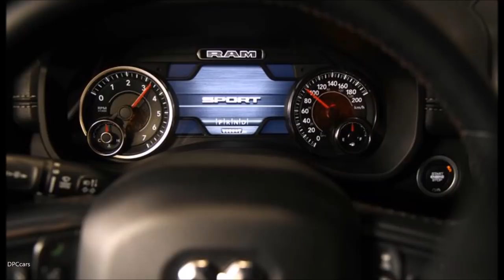2019 Ram 1500 Sport Explained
Ram Truck unveiled the all-new and exclusive-to-Canada 2019 Ram 1500 Sport. Debuting during media day of the Canadian International Autoshow, Ram 1500 Sport is designed specifically for Canadian truck buyers, who have made the ‘Sport’ trim the country’s most popular Ram light-duty model. The all-new Ram Sport features unique exterior design cues, interior treatments and custom options.

“The all-new 2019 Ram 1500 is the strongest, most technological and most capable light-duty truck we have ever built. But we didn’t stop there,” said Reid Bigland, President and CEO, FCA Canada. “We sold over 100,000 Ram products in Canada last year and we pride ourselves on knowing our customers and listening to their needs. That’s why the all-new 2019 Ram 1500 Sport is being built exclusively for the Canadian market and why we are confident our truck owners will embrace the unique style and capability it offers.”

The 2019 Ram 1500 Sport is distinguished foremost by its monochromatic exterior, available in nine colours and set off by a black billet bar grille with R-A-M lettering. The all-new, standard bi-LED headlamps wear black internal bezels and are complemented by LED signature daytime running lamps and LED fog lamps. The hood badging and side window surrounds are also blacked-out. An optional Sport hood is available for customers who crave a more aggressive look.

The 2019 Ram 1500 Sport rides on standard black 20-inch aluminum wheels, with optional 22-inch ‘Black Noise’ alloys (available for the first time on 4x4 models). The all-new, dampened aluminum tailgate with integrated spoiler features black badging, plus the new, chiseled all-black Ram’s head logo and a ‘Sport’ badge - reserved exclusively for the Canadian marketplace. An integrated dual exhaust completes the pickup truck’s “Canada-only” look.

The 5.7-litre HEMI V-8 is standard on Ram 1500 Sport. It combines the muscle of 395 horsepower and 410 lb-ft of torque with performance-enhancing and fuel-saving technologies that include variable valve timing and cylinder deactivation.

A new generation of TorqueFlite eight-speed automatic transmission is standard and includes more than 40 individual shift maps to optimize fuel economy, performance and drivability. The 2019 Ram 1500 Sport is offered as a 4x2 or 4x4 with an on-demand transfer case with four operating ranges: Auto, 2HI, 4HI and 4LO. The Auto range optimizes the distribution of torque based on vehicle driving conditions, without driver intervention.

Offered as either a Quad or Crew Cab, the Sport model wears a unique all-new Ram 1500 interior. The all-black cabin with black headliner features an exclusive combination of trim touches, including satin light black chrome highlights, real metal trim and a diamond plate-look on the centre stack borrowed from Ram Rebel. The instrument panel and cluster brow are soft-wrapped and features Diesel grey French accent stitching. The closed upper glove box wears a unique ‘Sport’ badge.

Unique to Canada are power heated sport cloth/premium vinyl seats with a special ‘hex’ insert mesh fabric. Optional leather heated and ventilated seats also feature a unique technical embossed texture reserved only for Canada. The 2019 Ram 1500 Sport comes standard with power adjustable pedals, CD player, heated steering wheel and much more. Every Sport comes standard with Ram 1500’s new reconfigurable console with space for a 15-inch laptop or hanging files, sliding front cupholders, fixed rear cupholders and large storage bins. A dual-pane sunroof is available on Crew Cab models, which also offer a reclining rear seat and a flat rear floor, plus 12.7 cm (5 inch) larger in-floor Ram bins that can accommodate a 4-inch drop hitch.

The newest generation of the award-winning 8.4-inch Uconnect touchscreen is standard on the 2019 Ram 1500 Sport, with features including Apple CarPlay and Android Auto. The standard 7-inch reconfigurable in-cluster display not only features a unique start-up screen with the “Sport” logo, but also deep-diving information, including fuel economy, trailer braking and status on the available air suspension.

The 2019 Ram 1500 Sport offers over 100 standard and available safety and security features, including standard ParkView back-up camera, push-button start, tire fill alert and a comprehensive electronic stability control system that includes brake assist, hill start assist, rainy day braking, ready alert braking, trailer sway control and much more.

The 2019 Ram 1500 Sport goes on sale in the second quarter of 2018. Pricing and fuel economy will be announced at a later date.